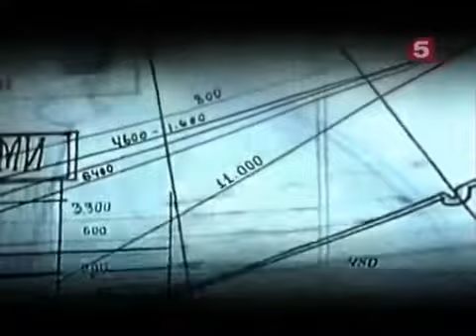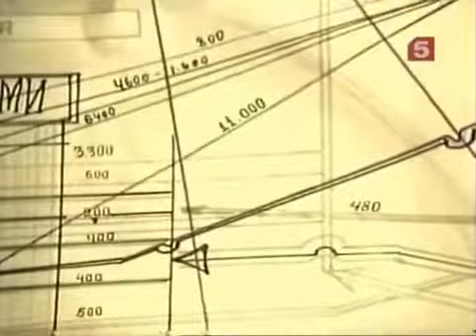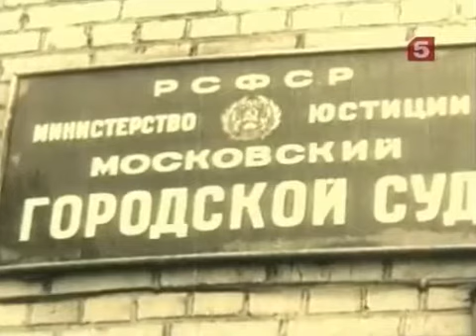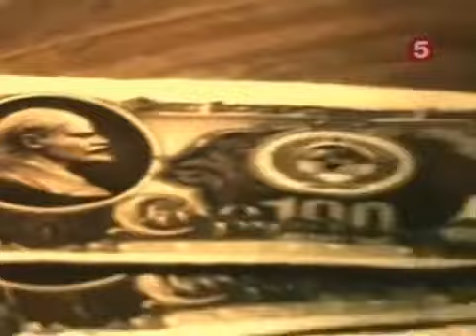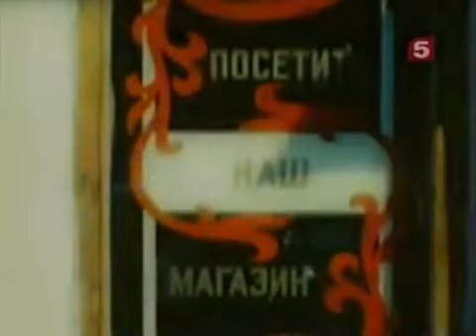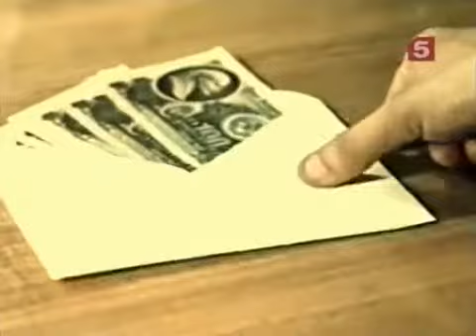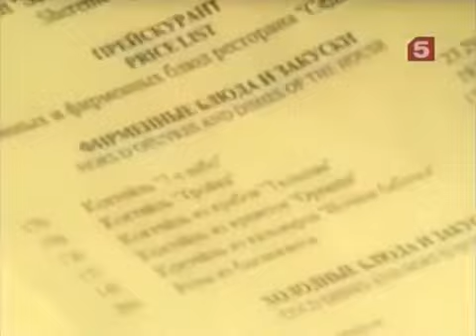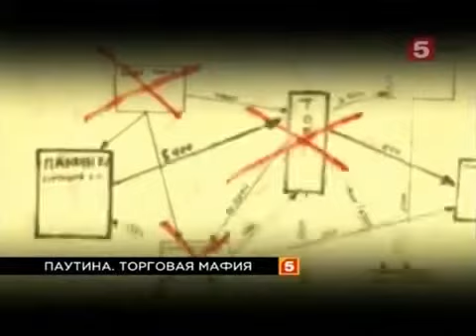Паутина. Торговая мафия (док. фильм 2006)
Документальный фильм рассказывает о тотальной коррупции "Римских масштабов" в период расцвета СССР. В феврале 1984 года в условиях строжайшей конспирации в Москву со всего Советского Союза срочно съезжались лучшие оперативники и сыщики. Тогда беспрецедентная операция «Паутина» вошла в криминальную историю страны как одно из крупномасштабных антикоррупционных мероприятий. Однако многие подробности «Паутины» стали известны только сейчас...